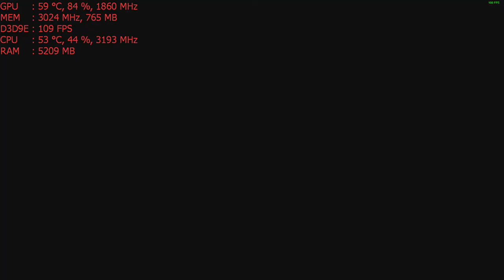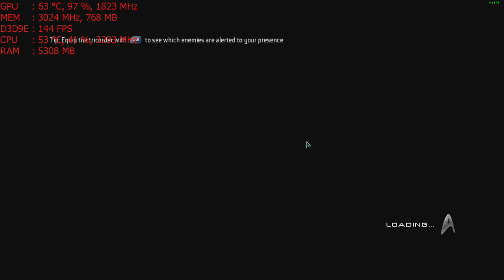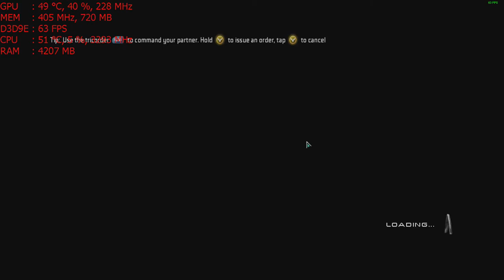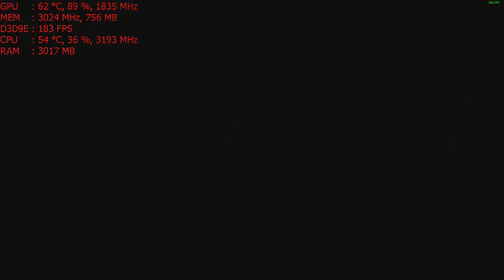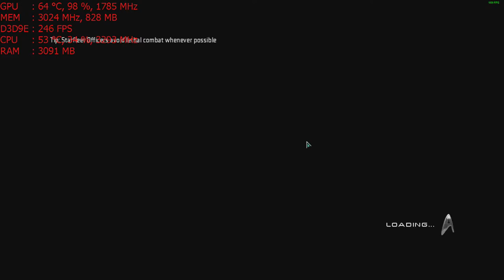Star Trek (2013 Game) PC with the Nvidia GT 1030 graphics card: 1080p, Intel i5 2400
CPU: I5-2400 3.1ghz base  - 3.4ghz turbo
GPU: MSI GT 1030 2gb Gddr5 OC
Ram: 8gb 1600mhz ddr3 (running at 1333mhz).